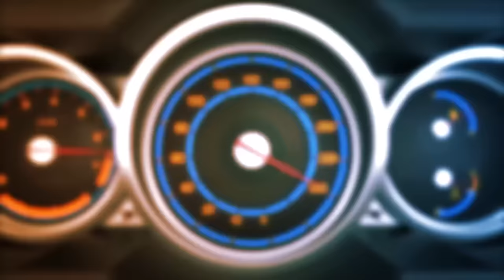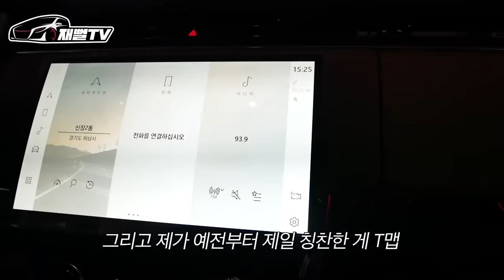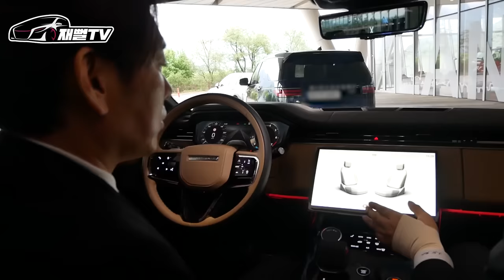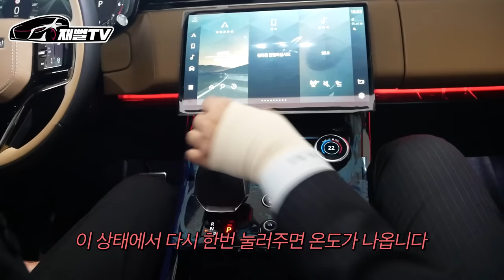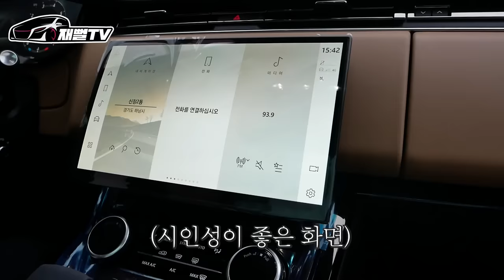드디어! 기다렸던 레인지로버 스포츠 출고기 (오토바이오 그래피)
레인지로버 스포츠 오토바이오 그래피 출고기
1억6천! 레인지로버 못사는 사람들이 산다고 하던데